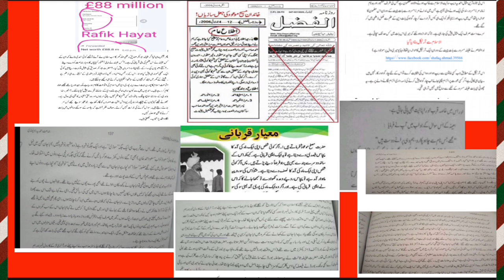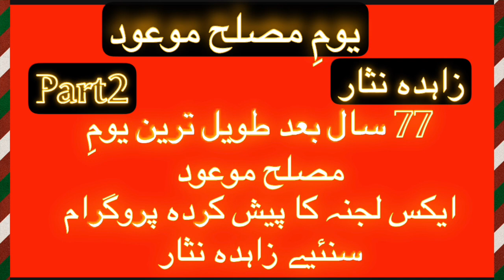Speaking on the Mirza Bashir ud deen Mahmood Zahida Nisar Part 2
Der 8. Februar wird in der Jamaat Ahmadiyya als der Tag der Reformerin Maud gefeiert, an dem Mirza Bashir Ludin Mahmood, der zweite Kalif der Jamaat Ahmadiyya, übertrieben und seine Leistung stark übertrieben wurde. Diesmal feierten wir, die ehemaligen Ahmadi-Frauen, am selben Tag dagegen sie und enthüllte die Aspekte ihrer Persönlichkeit, die Jamaat Ahmadiyya bis heute verheimlicht hat. Part 2